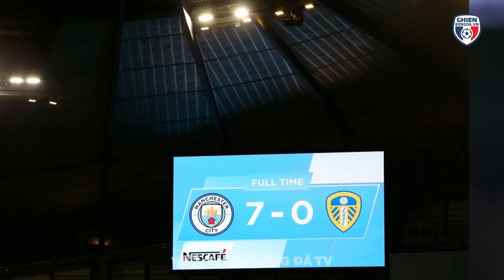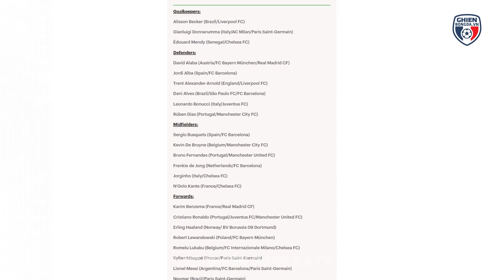TIN BÓNG ĐÁ TRƯA 15/12: Messi tiếp tục là số 1 Nam Mỹ, Salah bị loại đội hình xuất sắc nhất năm?